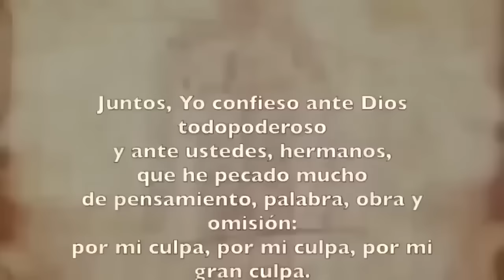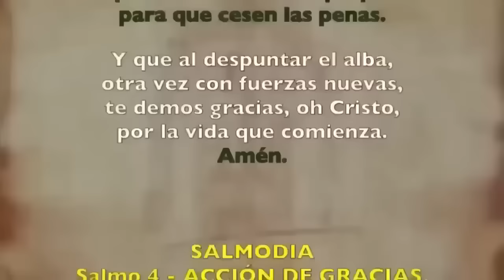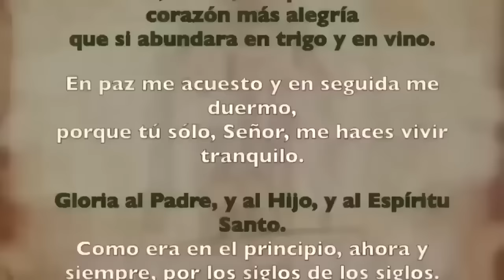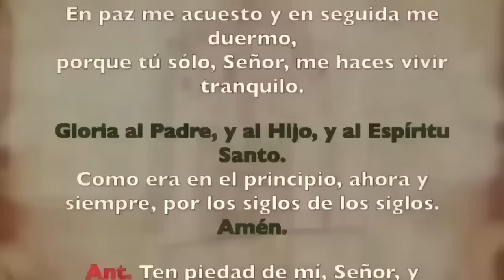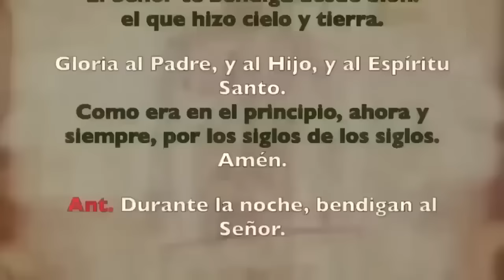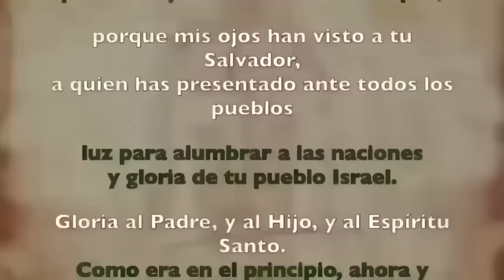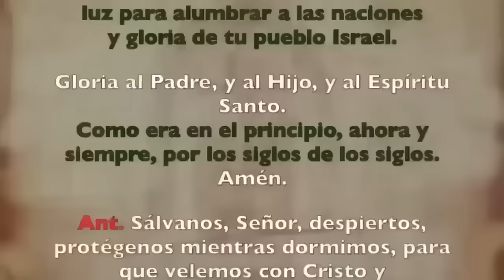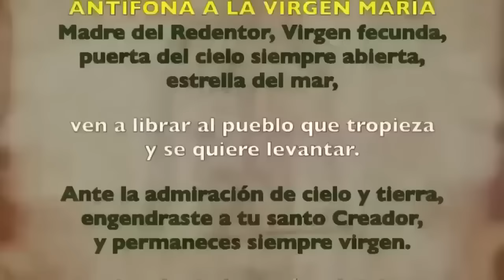Oración de la noche (Completas), SÁBADO 20 DE ABRIL 2024, IVSEMANA DE PASCUA